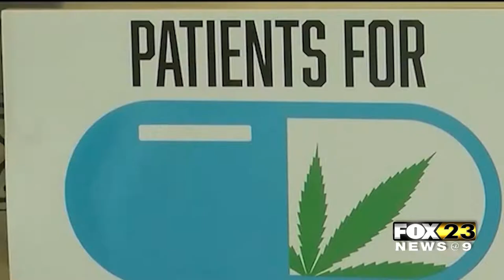Deadline Tomorrow To Opt Out Of Medical Marijuana Program - Quentis Jones